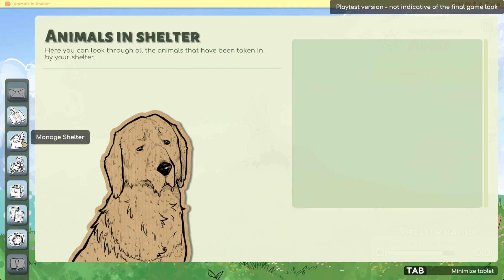ПРИЮТ ДЛЯ ЖИВОТНЫХ - Animal Shelter 2🕹Первый взгляд на Playtest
Animal Shelter 2 - ПРИЮТ ДЛЯ ЖИВОТНЫХ🕹Первый взгляд на Playtest
Добро пожаловать в трогательный мир Animal Shelter 2! Подарите всем нуждающимся четвероногим друзьям уютный дом и свою заботу – играйте с ними, гладьте их и одевайте!